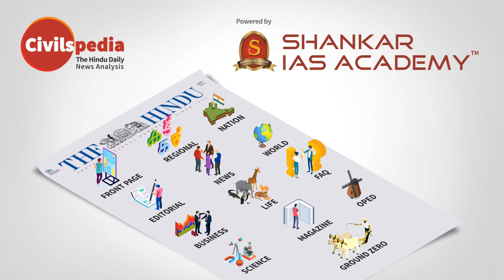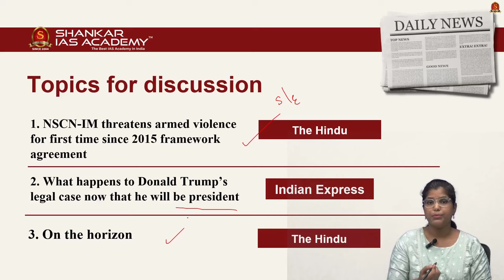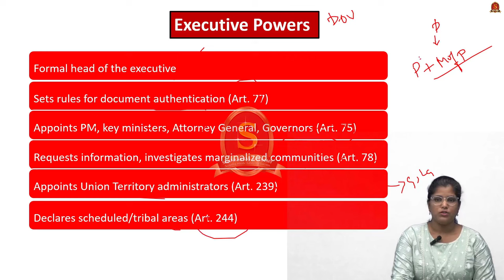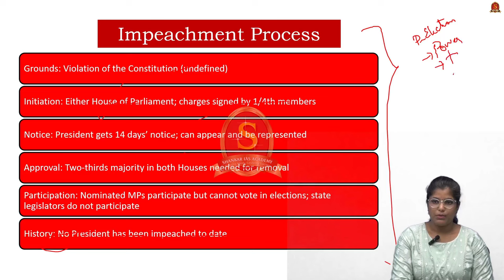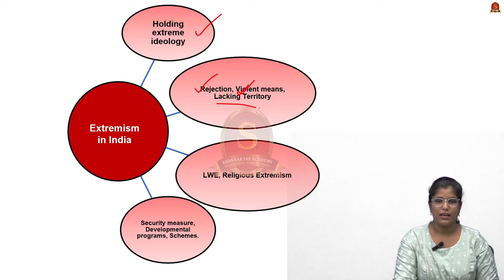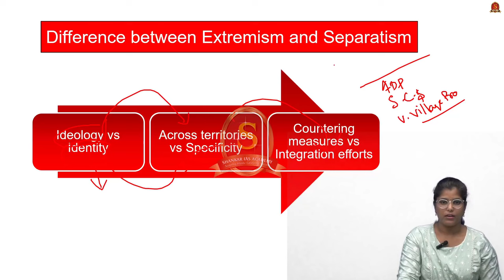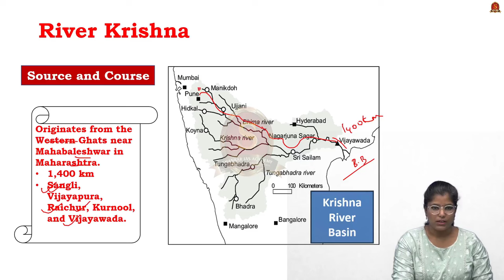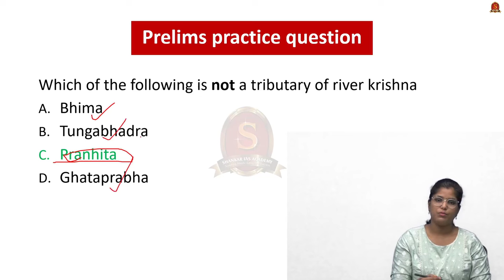Newspaper Analysis| November 9, 2024| Shankar IAS Academy| UPSC current Affairs | Prelims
1. What happens to Donald Trump’s legal case now that he will be president
Election System and Qualifications
Executive Powers
Judicial Powers
Legislative Powers
Financial Powers
Diplomatic and Military Powers
Emergency Powers
Impeachment Process
Prelims Previous Year Question

2. On the horizon
Source and Course
Tributaries
Dams and Irrigation
Cultural Significance
Wildlife Sanctuary

3. NSCN-IM threatens armed violence for first time since 2015 framework agreement
Extremism in India
Separatism in India
Difference between Extremism and Separatism